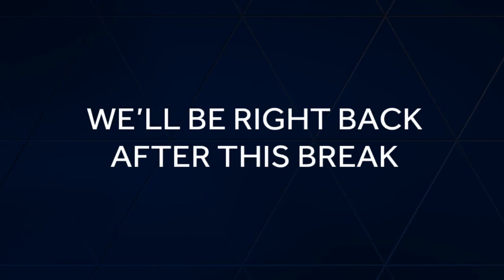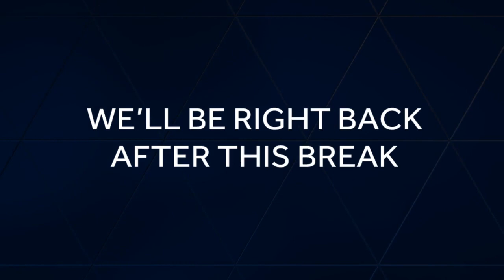NBC5 Democratic Congressional Primary candidate debate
debate